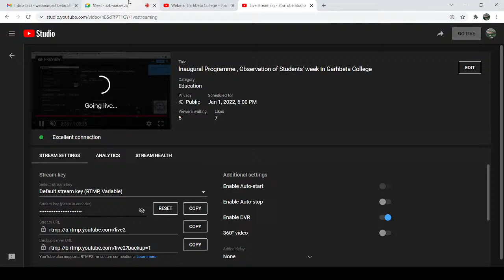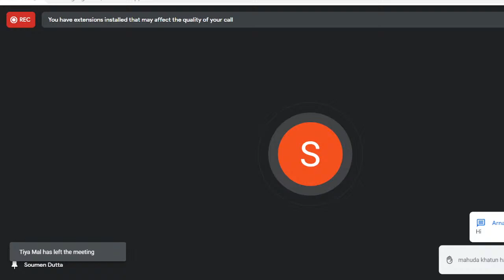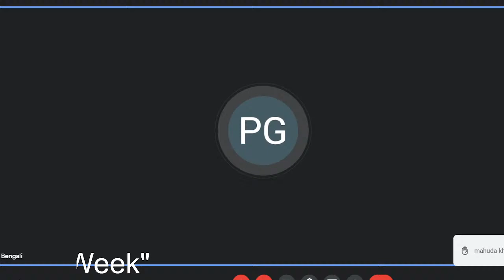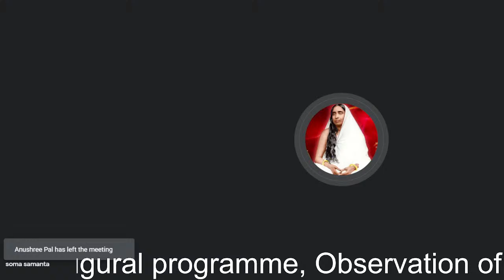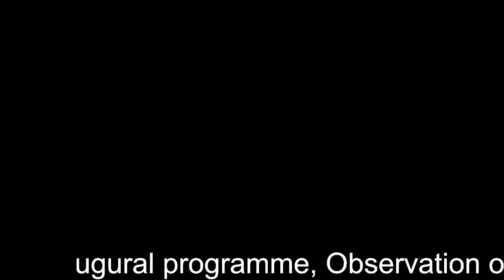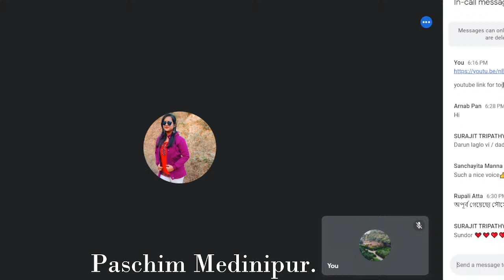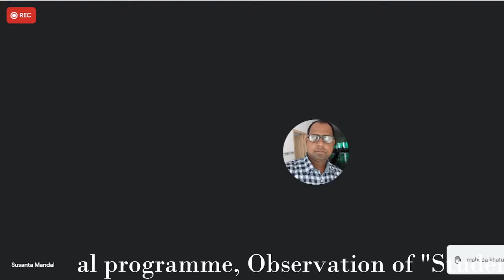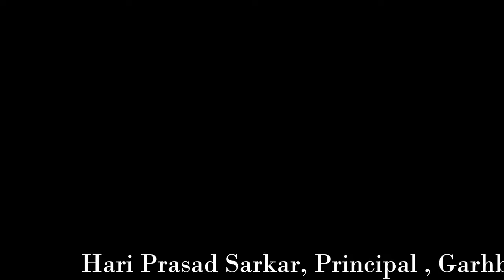Inaugural Programme , Observation of Students' week in Garhbeta College